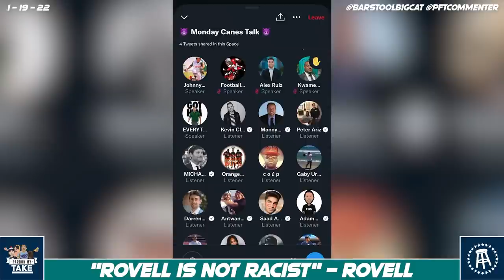BRAXTON BERRIOS TELLS PMT HIS TOP FREE AGENT DESTINATIONS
We start the show talking about Monday Night’s wildcard game and the Cardinals looking horrendously bad. Darren Rovell is not racist because some of his favorite memorabilia is black. Hot Seat/Cool Throne including Andy Reid trying to win more cake. Jets Wide Receiver and All Pro Braxton Berrios joins the show in studio to talk about his upcoming free agency, Miami being back, thirst trapping and tons more. We finish with FAQ’s

-Get Coors Light in the new look delivered straight to your door with Drizly or Instacart by going
-Helix is offering up to $200 off all mattress orders AND two free pillows for our listeners